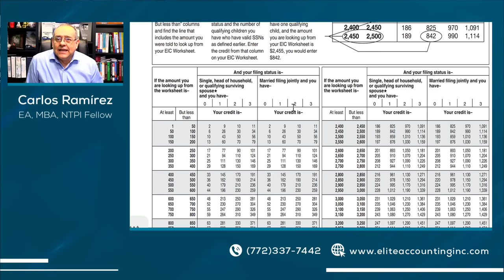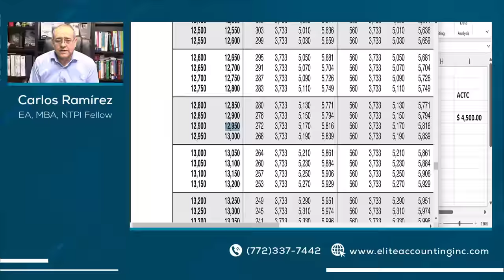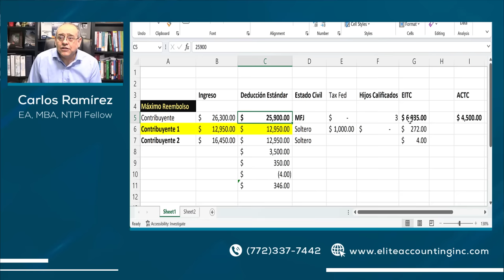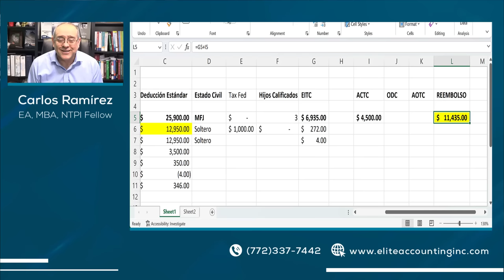¿Cuánto podría recibir como reembolso de sus impuestos en 2023? - Impuestos en Estados Unidos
Entérese de cuanto dinero podría recibir en su reembolso en 2023

MI PÁGINA OFICIAL - CARLOS RAMIREZ EN FACEBOOK
SÍGAME EN FACEBOOK Y ENTÉRESE DE TODO